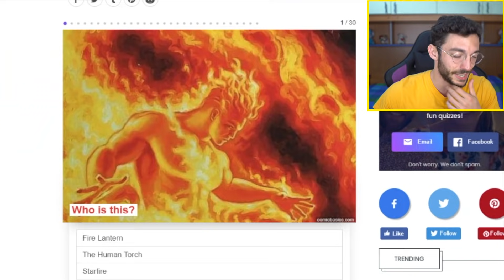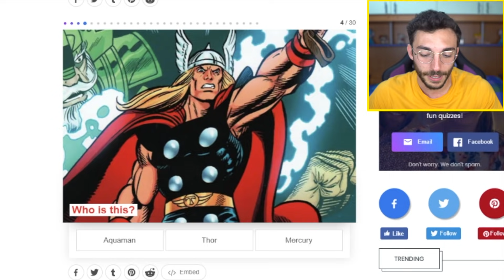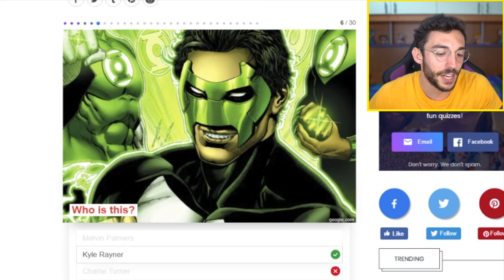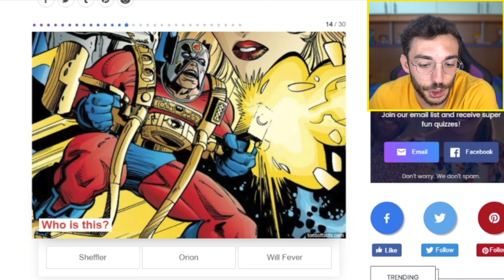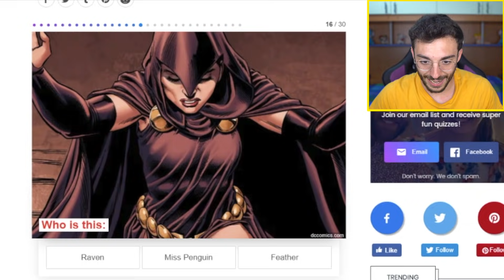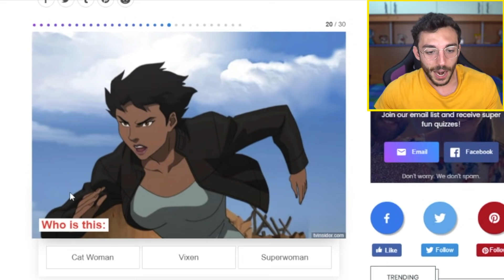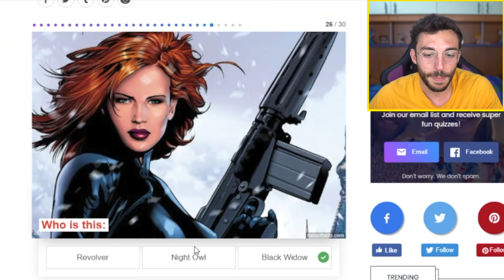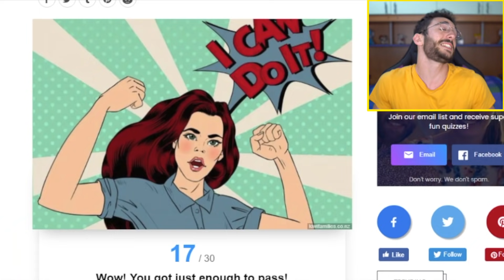INDOVINA IL SUPEREROE CHALLENGE!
UTILIZZA IL CODICE "BURRISSIMO" con 40€ di spesa per avere in regalo IL BURRO DI ARACHIDI!!

Loominatry cnfrmd